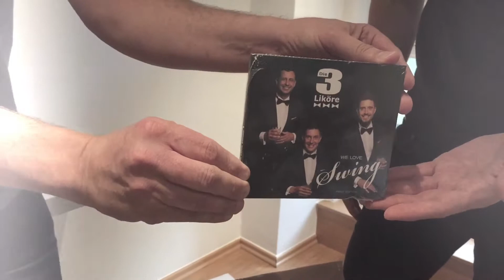Wir packen die erste 3 Liköre CD aus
Die 3 Liköre - CD Jetzt bestellen! WE LOVE SWING - FIRST EDITION
Endlich geht der Wunsch unserer Fans in Erfüllung! Zum 5. Geburtstag der 3 Liköre ist die erste CD des Swing-Trios erhältlich.

WE LOVE SWING - FIRST EDITION - Mit grandiosen Songs wie Puttin´ On The Ritz, L-O-V-E oder That´s Amore. Jetzt online bestellen - Für Dich oder als Geschenk für Deine Freunde.

3 SÄNGER, 3 FLIEGEN, 3 FREUNDE - Das sind die 3 Liköre!

Elegant und stilsicher präsentieren sie auf den Bühnen Swing-Klassiker, Crossover-Hits und Songs ihrer Heimatstadt Köln. Ein internationales Publikum mit ihrer Show zu begeistern, das haben
sich die drei Sänger aus Deutschland, Schweden und Österreich zum Ziel gesetzt.

Mit einer guten Portion Selbstironie und viel Charme wird auch die kleinste Location zum TOP-Event mit
"Broadway-Feeling".